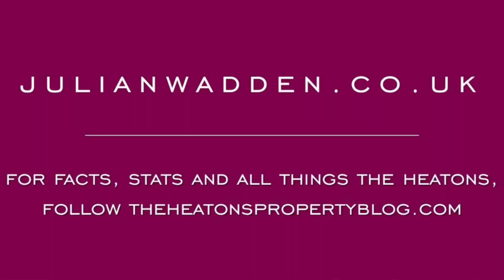58 Buckingham Road West